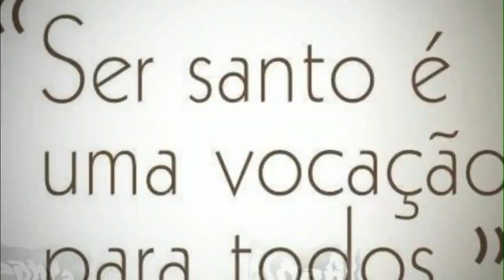São Bernardino Realino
Bernardino nasceu na ilha de Capri, Nápoles, em 1 de dezembro ao ano 1530. Era filho de uma família rica e nobre, a família Realino. Na infância, recebeu formação cristã tradicional. Quando jovem, destacou-se pela Inteligência. Seus pais o enviaram para estudar na famosa Academia de Modena e, mais tarde, para a não menos famosa Universidade de Bolonha. Lá, ele se formou em direito civil e eclesiástico, além de filosofia e medicina.
Político
Aos vinte e cinco anos, o brilhante Bernardino ingressou na carreira da administração, por indicação de um cardeal amigo de sua família e governador da cidade de Milão. A partir desse momento, sua carreira decolou e ele passou a ocupar cargos importantes da administração e da política em vários lugares. Em dez anos, ele foi prefeito da cidade italiana de Felizzano de Monferrato, depois, advogado fiscal na famosa Alexandria, prefeito da cidade de Cassine, prefeito de outra cidade chamada Castel Leone e, por fim, foi nomeado auditor e lugar-tenente da grande cidade de Nápoles. Nesse tempo, ele nunca deixou de ajudar os pobres.
Um toque da Virgem Maria
A carreira política de Bernardino ia de vento em popa quando, em 1564, ele caiu gravemente doente. No leito, procurou novamente a oração. Certo dia, teve a visão da Virgem Maria com o Menino Jesus no colo e ficou curado. O fato causou uma profunda mudança no coração de Bernardino. Ele percebeu que Deus estava lhe dando uma segunda chance e que tinha uma missão muito mais importante para cumprir neste mundo. Por isso, procurou um sacerdote jesuíta, que o acolheu e se tornou seu diretor espiritual.
Vida religiosa
Aos trinta e cinco anos Bernardino ingressou na vida religiosa e foi ordenado sacerdote jesuíta. Como padre, intensificou o trabalho que já realizava junto aos pobres e tornou-se um grande evangelizador. Manifestou-se nele o dom da cura e dom extraordinário do conselho. Por isso, passou a ser procurado por todos, desde os príncipes, as autoridades religiosas e o povo em geral. Todos buscavam seu conselho iluminado. O pala Paulo V e alguns reis escreveram a ele pedindo orientação.
Padroeiro em vida
No ano 1574, o Padre Bernardino foi enviado à cidade de Lecce para fundar ali um colégio da Ordem dos Jesuítas. Lá, ele exerceu seu ministério sacerdotal por quarenta e dois anos. A sua atuação nesta comunidade foi tão marcante, que, quando adoeceu e estava prestes a falecer, o Conselho Municipal se reuniu à sua volta para pedir que ele aceitasse ser o padroeiro da cidade e intercedesse a Deus por ela. De viva voz, São Bernardino aceitou. Trata-se do único fato desse tipo registrado na tradição católica.
Morte
São Bernardino faleceu quanto tinha oitenta e seis anos. Era o dia 2 de julho do ano 1616. Desde então, passou a ser o padroeiro de Lecce mesmo antes de ter sido canonizado. Sua beatificação aconteceu 1m 1895 e a canonização em 1947. Mais tarde, ele se tornou também o padroeiro da cidade de Capri.
Oremos
“Ó Deus, que destes a São Bernardino Realino a graça de conhecer-vos a ponto de abandonar as honras, o luxo e as glórias humanas por causa de vós, dai também a nós a graça de conhecer-vos profundamente, para que possamos produzir frutos de santidade e amor como São Bernardino Realino. Por nosso Senhor Jesus Cristo vosso Filho, na unidade do Espírito Santo, amém. São Bernardino Realino, rogai por nós.”